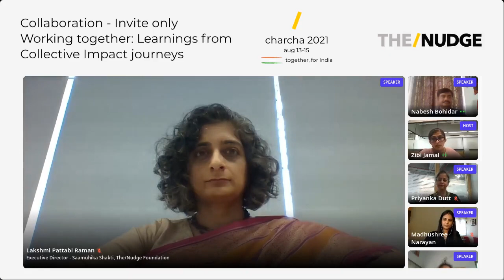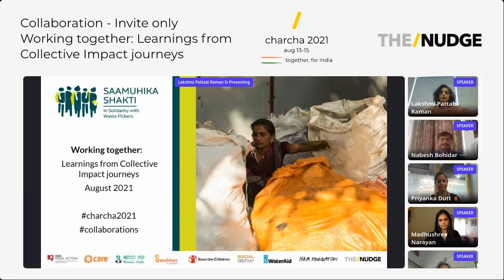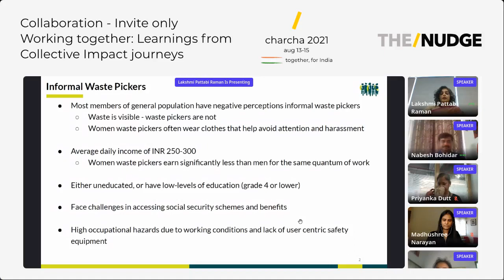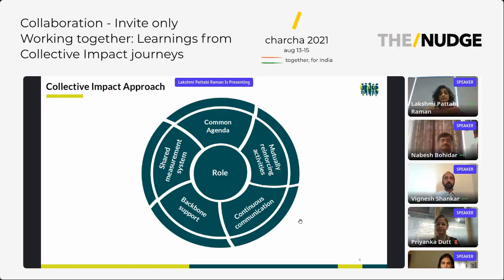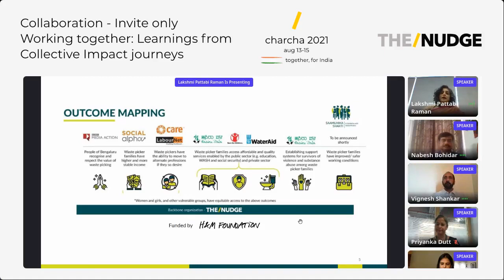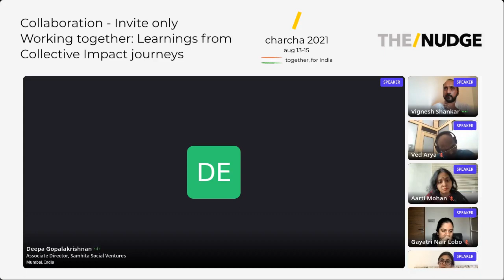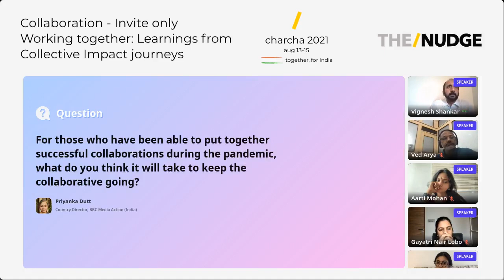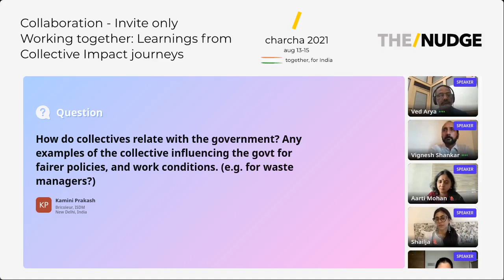Working together :Learnings from Collective Impact journeys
Over the course of the last decade and especially in the last year, organizations across the spectrum - foundations, government, corporate and civil society organizations - have come to realize that the scale, scope and complexity of the development challenges the world faces may be better addressed with all the key actors working together. What are the lessons from collaborative action across the world and how to make them sustainable, rowing collectively in the same direction whilst addressing problems with local context, lessons from the collaboratives during the pandemic - these are some ideas the session will explore.

The session will begin with a conversation with Saamuhika Shakti partners on their work over the last 1.5 years and open to an interactive discussion with the invited  guests who will be encouraged to share their learnings from collaborations they have been a part of.